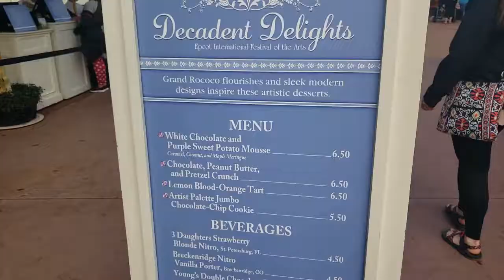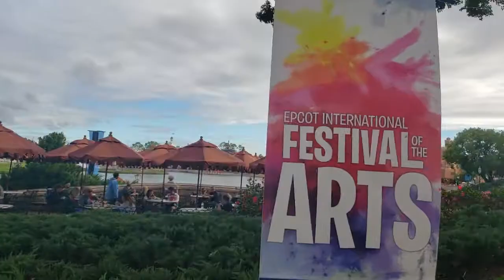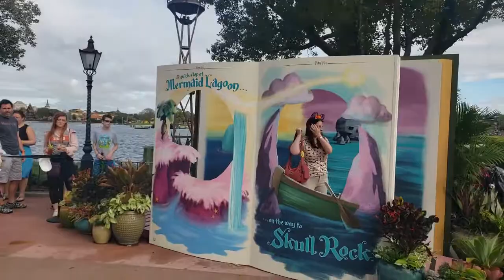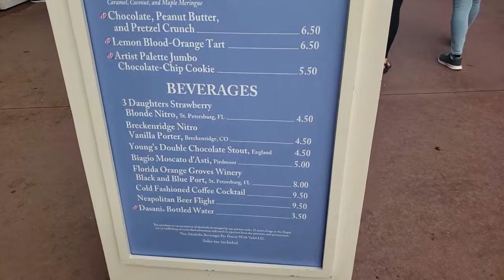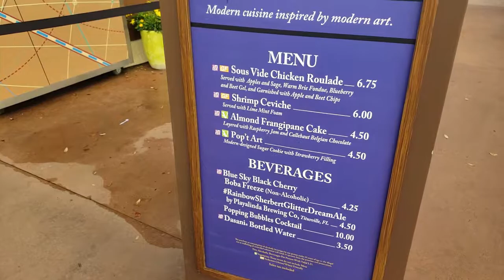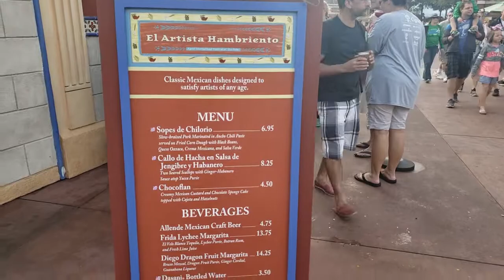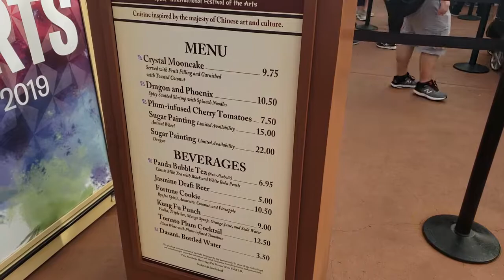Epcot International Festival of the Arts 2019 (Pre-rona)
We head over to Epcot via the bus to the Boardwalk from Disney Springs. Food stops include Mexico, Japan and Refreshment Port. Lots of serene scenery along the way, too.

We even see a famous face in the crowd for a moment...

All music used with full artist permission.
Song - "Told Ya (live)" by Dayshift.
Written and performed by Ryan Caldwell / Dayshift.

Shot on Samsung Galaxy S9 with DJI Osmo Mobile Stabilizer